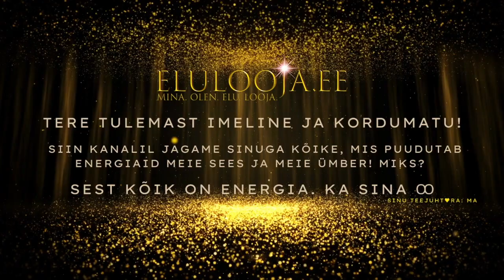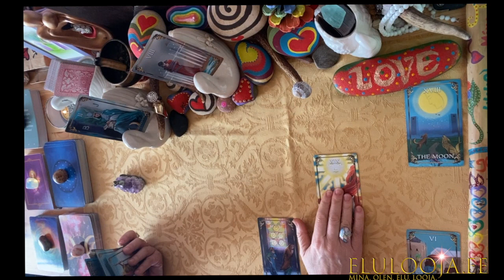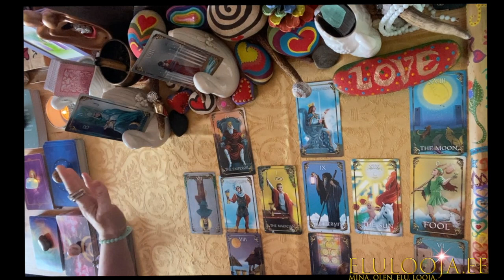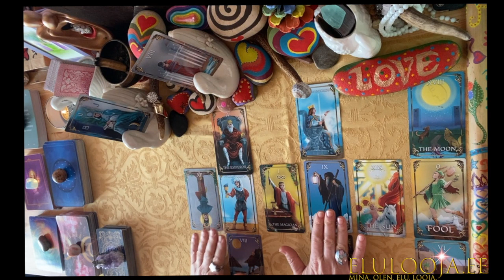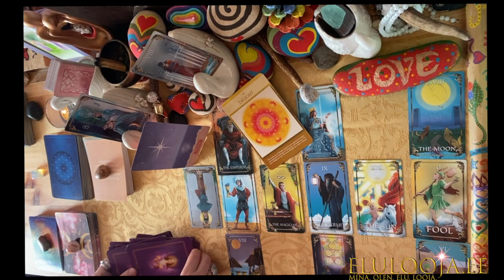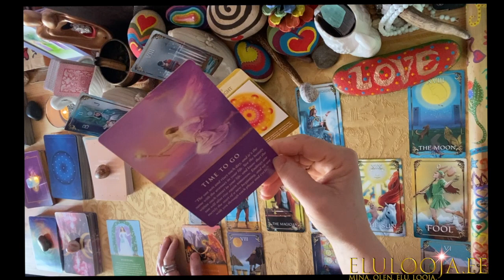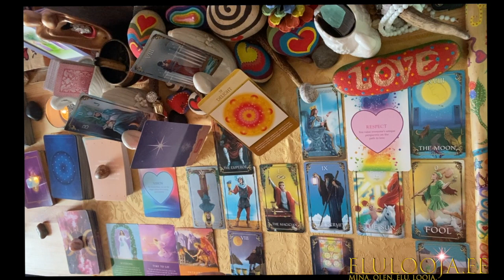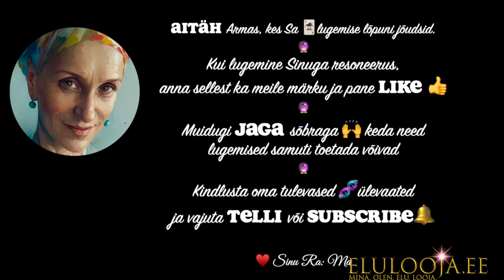🃏🔮VEEBRUAR II lugemine🌝🦁 soovitused kollektiivile 🧬♥️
Kui energia sõnumid on sinuni juhatatud ju siis sul tasub kasvõi korraks nad endast läbi lasta ja tunnetada, milline osa neist sind seestpoolt rohkem paitab ja milline osa võibolla midagi käivitab... ja võibolla polegi see konkreetne sõnum, vaid on hoopis midagi muud, mis sinus erinevaid tundeid võib esile kutsuda... mõni pilt, või hääl vms siis tead, et igaljuhul on "see midagi" - millelegi tähelepanu pööramiseks sinu sees...
Energia on VABA!
Ta on kogu aeg meie sees ja meie ümber...ja tema sõnumid on pidevas voolamises ja avavad meile erinevaid potensiaale, mida meie kollektiivina ja üksikolenditena saame, kas enda heaks kasutada ja suunata ehk tööle panna või arvestada "hoiatustega" ja vältida neid, muundades energiad teadlikult nt vastavaid sagedusi tõstes ja ligi tõmmates uusi potensiaale.
Energialugemises ei ole midagi ebatavalist ega wowooo'd, see võime on teatud hetkedel rohkematel olenditel avatud, kui teistel, nagu laulmine, tantsimine või maalimine näiteks...sest meil kõigil on omad väljundid kollektiivi ja inimkonna evolutsiooni toetamisel...
Me KÕIK oleme absoluutselt Imelised ja kordumatud olendid ja meie kõigi võimed avarduvad päev päevalt aina rohkem... kes näeb-kes kuuleb-kes tunneb-kes lausub.. jne

Nii nagu iga asjaga - Harjutamine teeb meistriks. - nii ka energiate lugemine ja töö nendega.
Minu järgmine ülesanne ongi selgelt rohkem sulle ehk kollektiivile lugeda ja jagada. Eelkõige Eesti keeles väljenduda.

Astroloogia-Numeroloogia tulid minuni al.1988-92.
1994 käisin ise energialugeja juures nõu küsimas ehk potensiaale uurimas...ning esimesed Tarot ja Oracle kaardid jõudsid minuni 2014 lõpus. Kõik mis oli seotud Kosmose ja Metafüüsikaga ehk Universumi ja energiatega ehk oli ebamaine - see kõik oli "minu" sees..., kõik muu oli nagu "müra" minu ümber...
Tänaseks saan öelda, et ka see, mis on "maine" on nüüd saanud "minuks" ja ma olen Tähesaadikuna suutnud luua imelise sideme Gaia teadvusega ja olla siin olemas eestikeelse ärkava kollektiivi jaoks.
Mulle megalt meeldib kõik see, mida ma olen suunatud tegema ja ma teen sulle neid erinevaid materjale suure rõõmu ja kirega, hoolimata mu nägemis-raskustest ja ebamugavusest, sest ma tean, et ma saan 🤩 ...just nii kaua või nii palju, kui on vaja ja kui ei saa, siis ei põe, vaid ootan hetke, kui jälle saan! 🥰
Iga uue video kokkupanek on põnev ja samas ka väsitav, kuid see rahulolu tunne, mis jääb "kunstnikule sisse, kui ta pilt saab valmis " see on nii hea, et peale taastumist võtad heameelega järgmise töö ette...
Jah kõik see tähendab enda pidevat arendamist ka erinevate tehniliste kiirete uute lahenduste osas, kuna kõik nii kiiresti areneb ja otsustamisi, kas ja mida ja kui palju mul neist uuendustest tegelikult vaja on... ehk milline lahendus keda teenib? Kas see AI e. TehisIntellekti "arendus v uuendus" on evolutsiooni hüvanguks või inimolendi tugevamaks allutamiseks...
Seega viimaseks ma tõesti soovin sulle rõhutada - palun loo oma tehnikaga selline yhendus, et tema teenib sinu elu ja selle eesmärki... mitte sina ei ela temale ega anna talle ennast jäägitult!
Teadvusta armas.

Namaste🙏🏻

🥰 Aitäh, kui kuulad ja paned Like👍, siis jõuab info kergemini teisteni, kes ka seda vajada võivad...